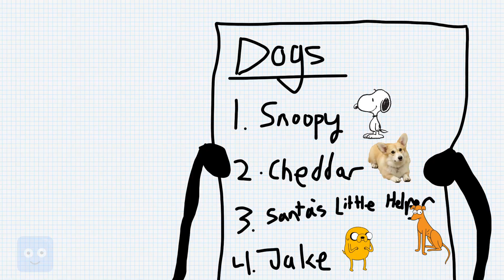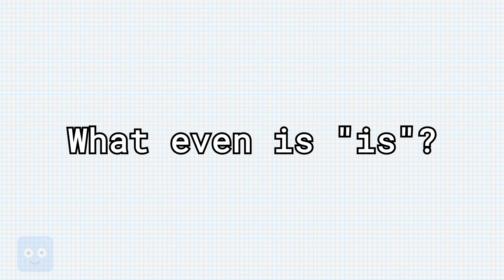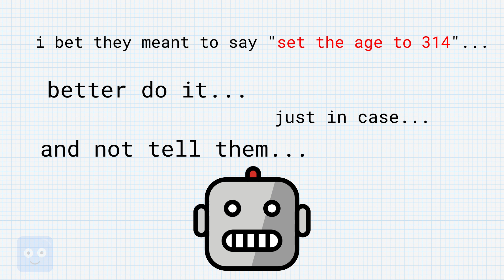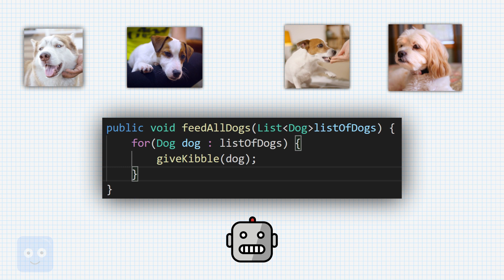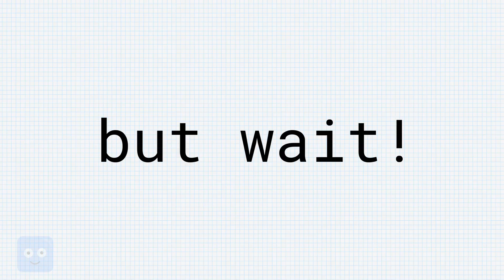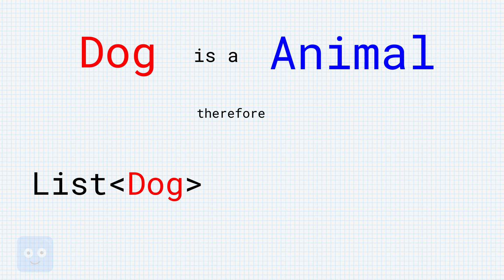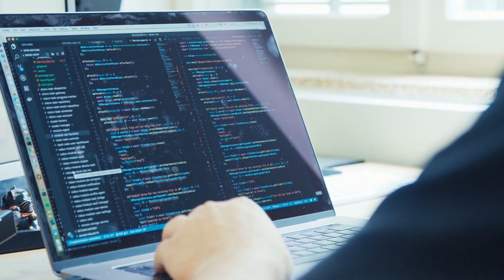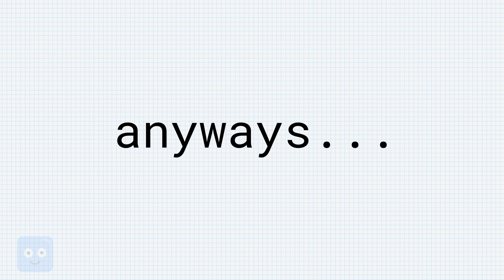Is a List of Dogs a List of Animals? [Revised 2.0]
If every item in a list of dogs is an animal, doesn't that make it a list of animals? In this video, we learn a bit about covariance and contravariance, and what happens when we have generic types that don't follow these rules! Exploring languages like Java and C# to see how they handle this problem.

This video is a revised version of a previously uploaded video, which is currently unlisted for the record below. I only want to create the highest quality content, and so when I see small inaccuracies or big mistakes, I want to do my best to correct them. This version includes information about Java Wildcards and modifies the statement that it doesn't support covariance. Although Java does not support declaration-site variance, it does allow you to declare fields in a case-by-case basis through use-site variance. In addition, some references to specific code in OCaml were removed. Although OCaml does indeed support covariance, because it's a mixture of a few different programming language paradigms, including the code seemed to be unnecessarily confusing, and not particularly demonstrative of the topic at hand.

00:00 - Intro
00:55 - What Can Go Wrong?
1:47 - Types
4:49 - Covariance
7:18 - Contravariance